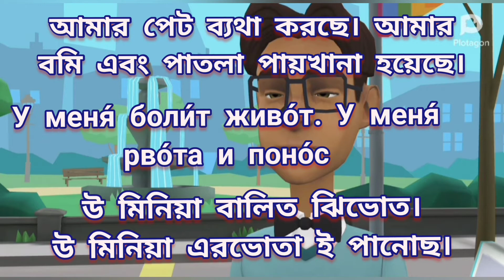রাশিয়ান ভাষায় স্বাস্থ্য সম্বন্ধে বাংলায় বলুন। learn Russian in Bengali. speak Russian in Bengali.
রাশিয়ার প্রবাসজীবনে ৩৪ বছরের উপর কেটে গেছে।এই ৩৪ বছরে, জীবনের তাগিদে অনেক কিছুই রান্না করতে হয়েছে। হাতের পাশে যা কিছু ছিল তাই দিয়ে। ১৮ বছর বয়সে ১৯৮৬ সালে আমি মস্কোতে আসি। তখন ছিল সোভিয়েত ইউনিয়ন এবং কম্মুনিস্ট শাসন।তাই বাজারে বাঙালি খাবারের মত কোন খাবার ই  পাওয়া যেত না। ফলে আমাদের আশেপাশে যা ছিল তা দিয়ে রান্না করতাম। ১৮ বছর বয়সে মা বাবা ছেরে বিদেশে আসি। রান্নাবান্না তো দূরের কথা, নিজেই ঠিকমতো খাওয়া-দাওয়া করতে শিখিনি। আর এই সময় শুরু হল প্রবাস জীবন অর্থাৎ ছাত্র জীবন। বড় ভাইদের কাছ থেকে রান্না আস্তে আস্তে শিখতে শুরু করি। এরপর নিজেই রান্না শুরু করি। হাতের কাছে যা কিছু ছিল তাই দিয়ে। দেশ থেকে হলুদ, জিরা,ডাল সহ অন্যান্য প্রয়োজনীয় জিনিস নিয়ে আসতাম। তাও বছরে একবার বা দু'বার। এগুলো নিয়ে এসে আমাদের রান্নাবান্না হতো। চাল তো পাওয়া যেত না পাওয়া যেত খুদ। আর ভাগ্য ভালো থাকলে মাসে একবার চিকন চাল বাজারে কিনতে পারতাম। যেটা দিয়ে আমরা পোলাও বানাতাম।  আপনারা এখন একটু বুঝতে পারছেন আমাকে। তাই আমি কাউকে রান্না শেখাতে চাই  না বা আমার রান্না গুলো রেসিপিও না।আমার জীবনে আমি কি কি রান্না করেছি বা এখনও করছি এটাই আমি আমার চ্যানেলে তুলে ধরতে চাই। আরো ইন্টারেস্টিং হলো এ রান্না করতে করতেই রান্না করার প্রতি একটা ভালোবাসা জন্মে গিয়েছে। যার জন্য এখনও বিভিন্ন মানুষের রান্না দেখে হাতের আশেপাশে যা আছে তাই দিয়ে তাদের রান্নাটা করি। আমি কোন প্রফেশনাল শেফ নই। সে জন্য ক্ষমা সুন্দর দৃষ্টিতে দেখবেন।

.Previous name is বিদেশের জীবন।